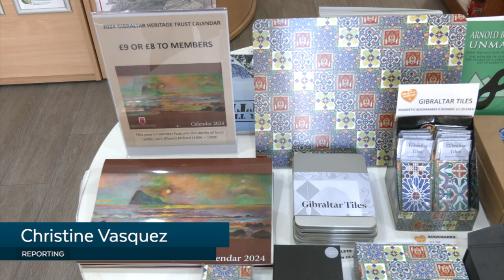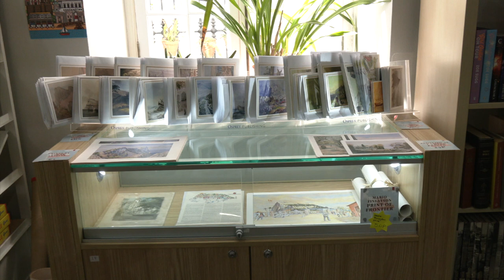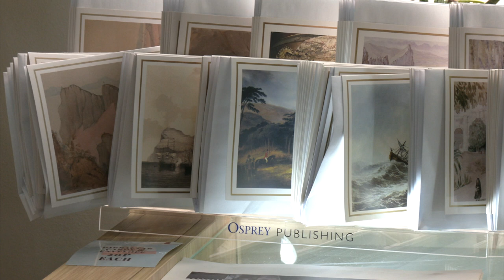Artworks by artist Leni Mifsud featured in Heritage Trust 2024 calendar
Artworks by artist Leni Mifsud are featured in the Heritage Trust 2024 calendar.

Most of her work is exhibited at the Mario Finlayson National Art Gallery, but also included in the calendar are pictures from private collections and kept in Government storage by the Government.

The calendar is now on sale from the Main Guard shop.